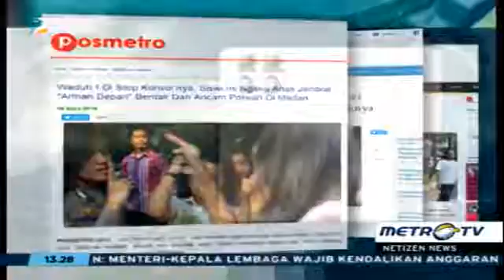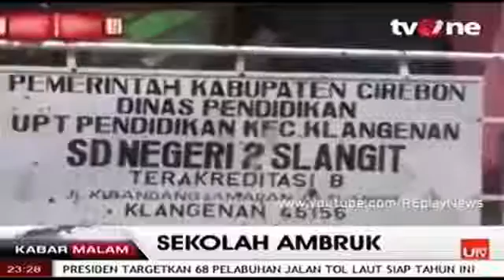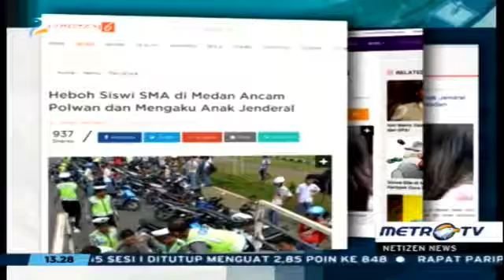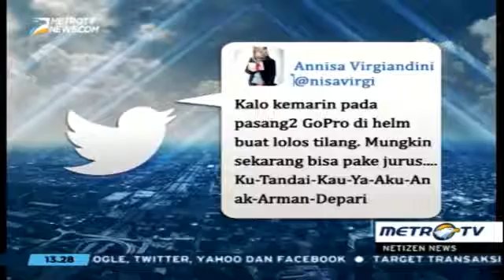DIBULI!! SONYA DEPARI Mendapatkan Banyak SINDIRIAN Dari Netizen Berita Terbaru Hari Ini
Berita 8 April 2016 - VIDEO Ayah Sonya Depari Meninggal Diduga Tak Kuat Menerima Bully Netizen Kabar hari ini sunggah mengejutkan datang dari Sonya .

Sejumlah netizen bahkan membuat meme yang mengolok-olok aksi Sonya .

Kabar menyedihkan datang dari keluarga besar Depari. Ayah kandung Sonya Depari meninggal dunia karena penyakit jantung. Ayahnya yang bernama .